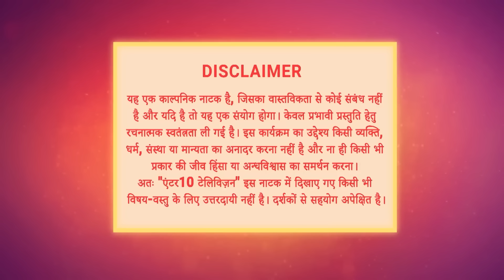Ishq Ki Dastaan - Naagmani | Episode 5 - English Subtitles (Long Version)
Orijinal Name: Ishq Ki Dastaan - Naagmani
Genre: Romance, Supernatural, Fiction
Cast: Pavitra Punia, Nandini Maurya, Aditya Redij

অসল নাম: इश्क की दास्तां - नागमणि
शैलियां: नाटक, कल्पना
सितारे: पवित्रा पुनिया, नंदिनी मौर्य, आदित्य रेडिज